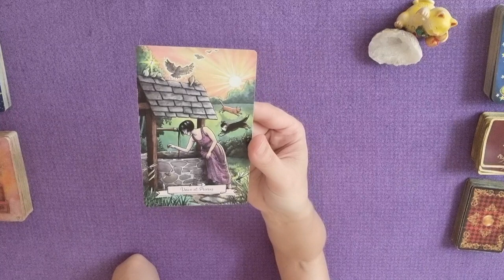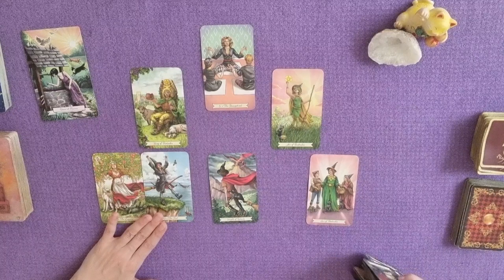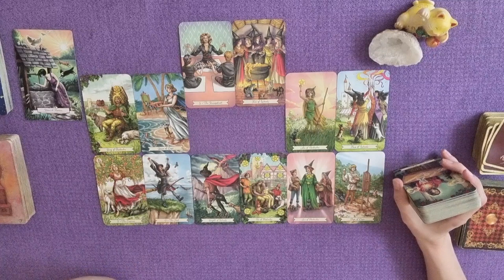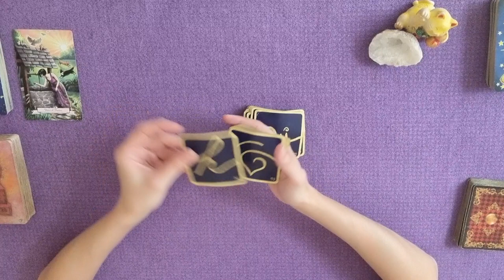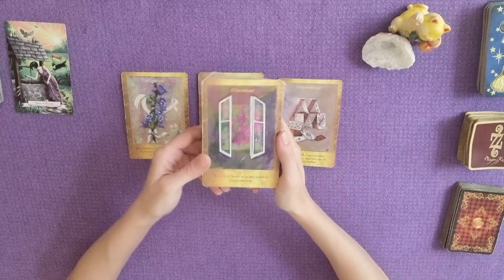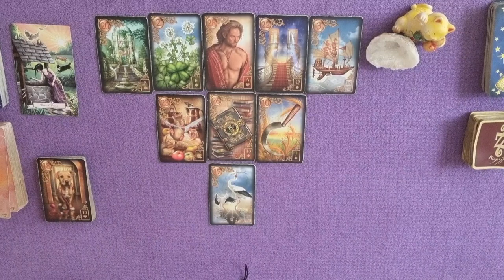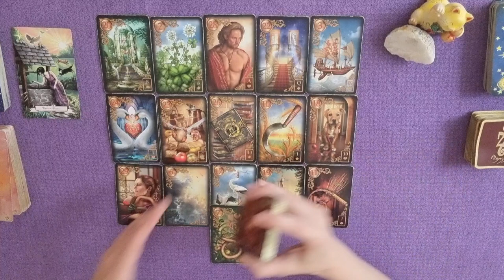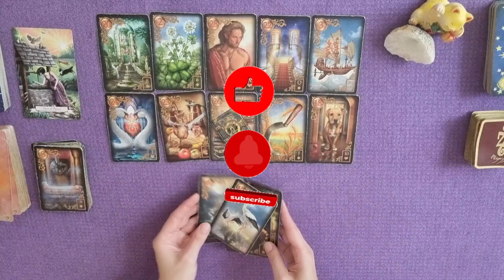RÉALISER UN VOEU | Excellente communication & heureuse destinée | GUIDANCE DU JOUR 19 SEPTEMBRE 2023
TIRAGE DU 19 SEPTEMBRE 2023 | RÉALISER UN VOEU | Excellente communication et heureuse destinée !
Un éloignement nécessaire et un rendez-vous à ne pas
manquer ! L’opportunité est belle avec du soutien à la clé !
GUIDANCE et ÉNERGIES autour du mardi 19septembre par Laween Dow

TIRAGE GÉNÉRAL :
00:00 Introduction
00:11 Message de l'Oracle Histoires de Sorcière
00:54 Message du Tarot Histoires de Sorcière
14:02 Message des 77 d'Aliyass Ké
20:13 Conclusion avec les Portes de l'Intuition

TIRAGE SENTIMENTAL :
22:05 Lecture sentimentale avec le Gilded Reverie Lenormand
35:38 Épilogue